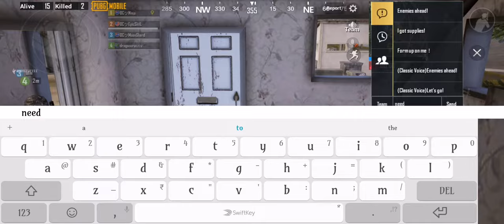PUBG MOBILE 2019 | ĐCツCLAN | GAMEPLAY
My Gaming Specs :

Brand : Honor
Model : Honor Play
Chipset : Hisilicon Kirin 970 (10 nm)
CPU : Octa-core (4x2.4 GHz Cortex-A73 & 4x1.8 GHz Cortex-A53)
GPU : Mali-G72 MP12 (GPU TURBO)
Internal : 64 GB ROM / 6 GB RAM
Headphone : Cosmic Byte GS410

InGame Username : ĐCツNinja
Clan Name : ĐàŔkツCÀMPER
Level : 59
Asia Server Rank : Diamond II
Europe Server Rank : Platinum I

InGame Graphics :
Graphics : HDR
Frame Rate : Ultra
Sensitivity : Medium

Icon & And Never Miss Out On Any Of My Uploads